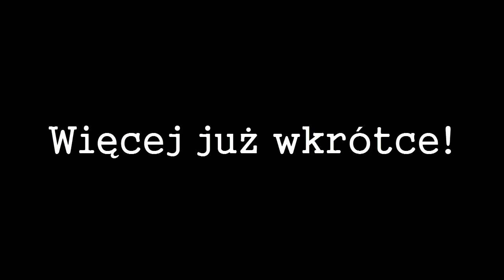Mucha Gra: Medal of Honor: Pacific Assault #13 - Ciężko jest....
Zbliżamy się wielkimi krokami do końca gry. To czuć.